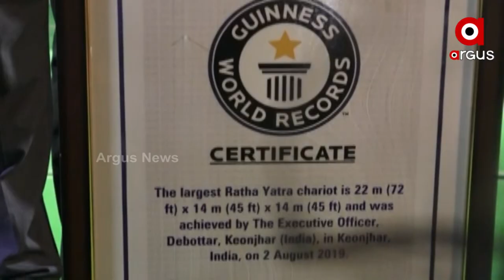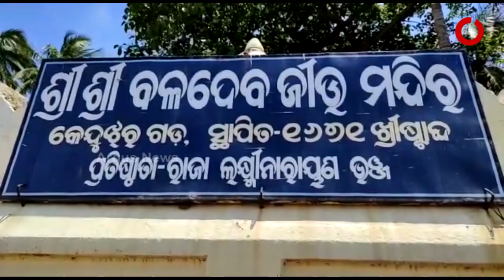ବିଶ୍ୱ କୀର୍ତ୍ତିମାନ ଅର୍ଜିଛି କେନ୍ଦୁଝର ବଳଦେବ ଜୀଉଙ୍କ କାଠରଥ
କେନ୍ଦୁଝର ବଳଦେବ ଜୀଉଙ୍କ ନନ୍ଦିଘୋଷ ରଥକୁ ମିଳିଛି ଗିନିଜ ବୁକ ଅଫ ୱାର୍ଲଡ ରେକର୍ଡ । ବିଶ୍ବର ସବୁଠୁ ବଡ଼ କାଠ ରଥ ପାଇଁ ମିଳିଛି ଏହି ଆନ୍ତର୍ଜାତୀୟ ସ୍ବୀକୃତି ।